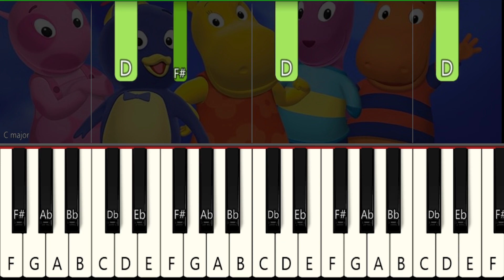THE BACKYARDIGANS THEME SONG - PIANO E TECLADO TUTORIAL INICIANTE